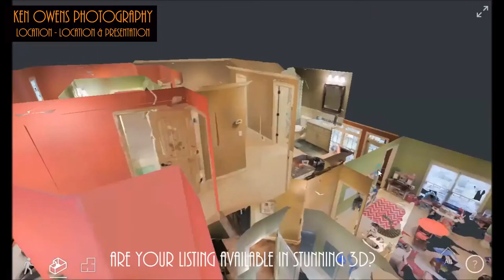Are your listings available in stunning 3D?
Homes for sale in Columbus, Ga? Are your listings available in stunning 3D with professional photographs? You see Lake Homes, new construction, Historic Homes and more in the Columbus, Ga area.